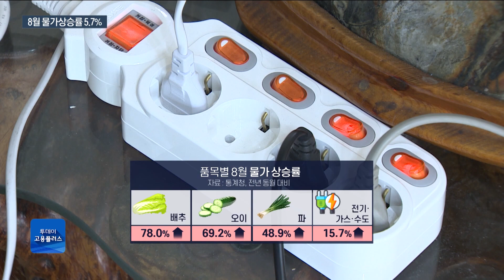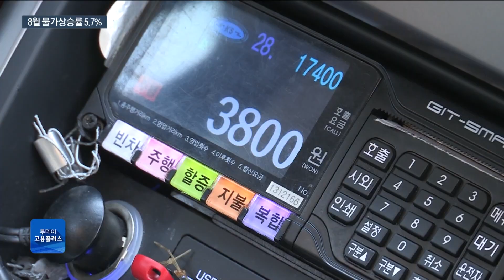물가 5%대로 상승세 둔화…외식비는 더 올랐다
8월 소비자물가 상승률이 5.7%를 기록하며 상승폭이 일곱 달 만에 다소 둔화했습니다. 국제 유가 하락으로 공업 제품 상승세가 꺾인 영향인데요. 하지만 서민 대표 체감물가인 외식 물가는 무려 30년 만에 가장 많이 뛰면서 지갑 사정이 나아지진 않을 것으로 보입니다.